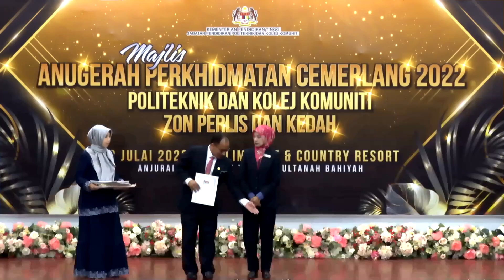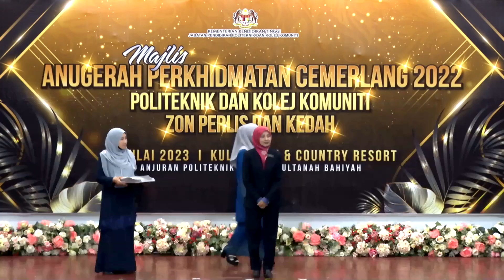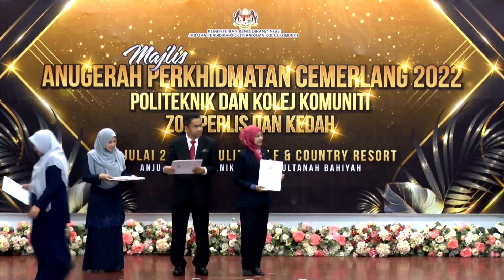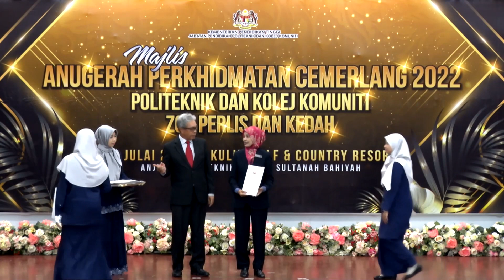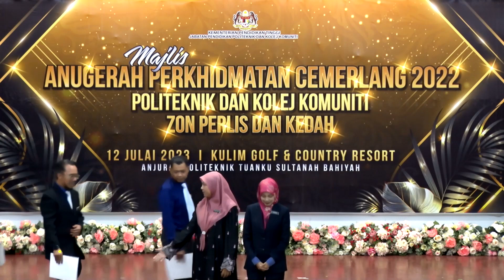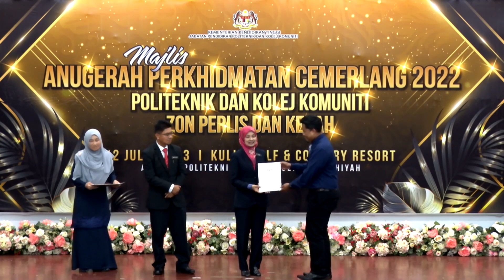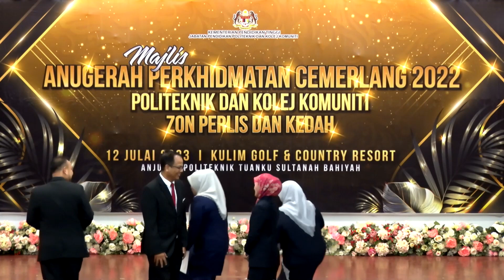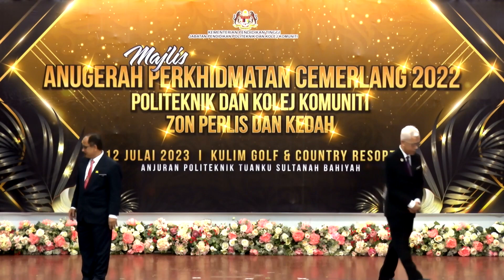APC POLYCC ZON PERLIS DAN KEDAH 2022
Berlangsung di Kulim Golf & Country Resort pada 12 JULAI 2023